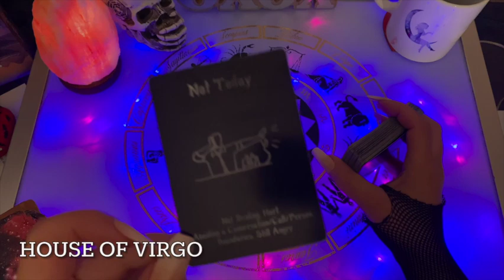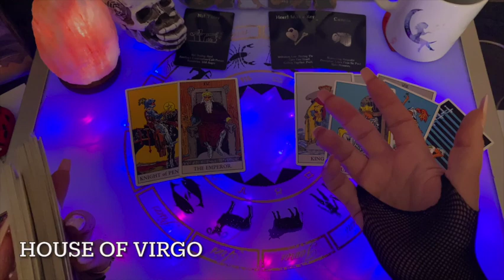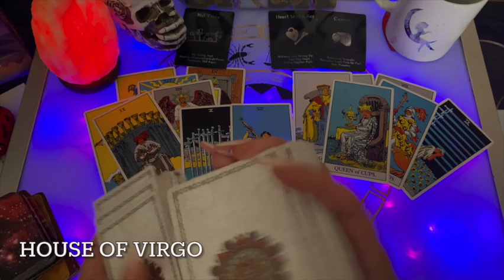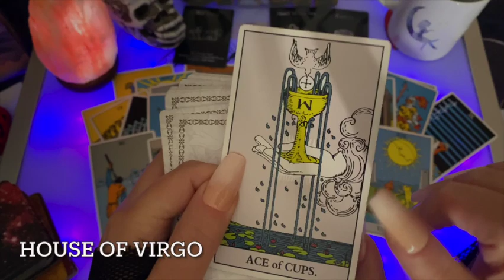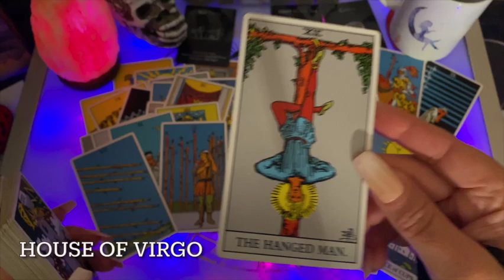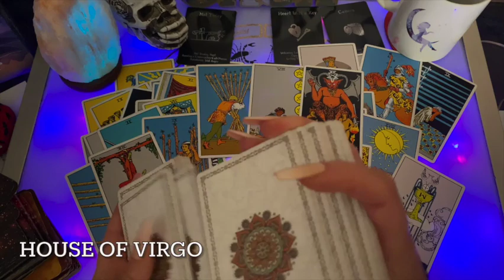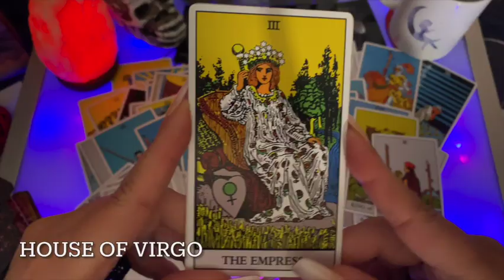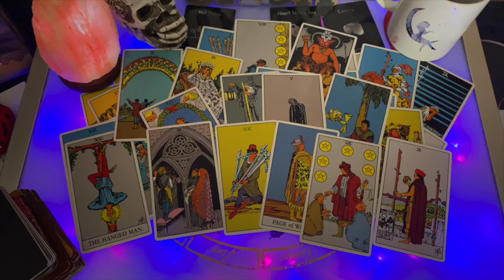Virgo ♍️ Unexpected Messages...